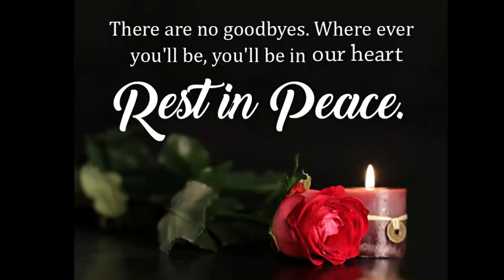Funeral of Archbishop Dr. Joseph Chennoth, Apostolic Nuncio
The body of Archbishop Joseph Chennoth, the Vatican’s apostolic nuncio to Japan, was laid to rest at his native parish in the Alappuzha district of Kerala, southern India

The funeral September 22 was held with full state honors at St Thomas Church, Kokkamangalam in Cherthala.

Cardinal George Alencherry, head of the Syro-Malabar Church, led the services, and he was assisted by Archbishops Antony Kariyil, vicar administrator of Ernakulam-Angamaly, and Joseph Perumthottam of Changanacherry and Bishop Jacob Manathodath of Palghat.

Archbishop Chennoth died September 8 in Tokyo following a heart attack. The Syro-Malabar prelate from Kerala was reportedly recuperating after a stroke some time back.

Kerala Chief Minister Pinarayi Vijayan and opposition leader Ramesh Chennithala were among those who grieved over Chennoth’s death.

Archbishop Chennoth’s body, which was brought to Kochi from Japan on September 21, was kept in the morgue of Lisie Hospital in Kochi. The body was later kept in the hospital chapel and St Mary’s Basilica for the public to pay last respects.

Later, his body was taken to his ancestral house at Kokkamangalam and brought to the church.

Archbishop Chennoth was the apostolic nuncio to Japan since 2011.

He was born on October 13, 1943, as one of the six sons and two daughters of Joseph and Mariakutty of Kokkamangalam Chennoth family.

He joined seminary in 1960 and did his philosophy studies at Alwaye Major Seminary. He did his higher studies in Urbaniana Pontifical University, Rome. His ordination was on May 4, 1969, in Austria.

Archbishop also studied Chinese, French, German, Italian, Latin, and Spanish that helped him as a Vatican diplomat. He was credited with teaching Pope John II Malayalam during the pontiff’s first India visit in February 1986. He had accompanied the Pope during his ten-day visit starting from New Delhi.

Chennoth’s first served as a Vatican diplomat in Turkey for three years and two years in the Vatican Curia before going to Belgium, Luxembourg, and European Union for three years. He became a counselor in the nunciature in Spain in 1990. After three years, he served as a counselor in Sweden, Denmark, Norway, Finland, and Iceland until 1995.

He was made a nuncio while serving the Vatican embassy in Taiwan from 1995 to 1999. He then went to the African countries of Central African Republic, Chad and Tanzania.

The body of Apostolic Nuncio to Japan Archbishop Joseph Chennoth is scheduled to arrive in Kerala, southern India on September 21.

The 75-year-old Indian prelate died September 8 in Tokyo following a heart attack.

The prelate’s body will reach at 11.40 am at Kochi International Airport. From there, it will be taken to a hospital to be kept in a mortuary, said Father Darwin Idassery, an official of Ernakulam Angamaly Archdiocesan media.

the public viewing of the body will be held at the hospital chapel and St Mary’s Basilica Cathedral Church until 9.30 am on September 22, the priest added.

After that at 11:30 am, the body will be taken for a public visitation at the parental house in Kokkamangalam. It will be brought to St. Thomas Church, Kokkamangalam, the local parish.

The funeral service will begin at 2.30 pm with Mass.

Several Church leaders, including Archbishop Antony Kariyil of Ernakulam-Angamaly and Bishop Jacob Manathodath of Palghat, besides Cardinal George Alencherry are expected at the funeral service.

Archbishop Chennoth was reportedly recuperating after a stroke some time back. He was apostolic nuncio to Japan from 2011.

He was born on October 13, 1943, as one of the six sons and two daughters of Joseph and Mariakutty of Kokkamangalam Chennoth family in Cherthala, Alapuzha district.
Born: 13 October 1943, St. Thomas Church Kokkamangalam, Kokothamangalam
Died: 8 September 2020, Tokyo, Tokyo, Japan
Consecration: 30 October 1999
Diocese: Syro-Malabar Catholic Major Archeparchy of Ernakulam–Angamaly
Ordination: 4 May 1969